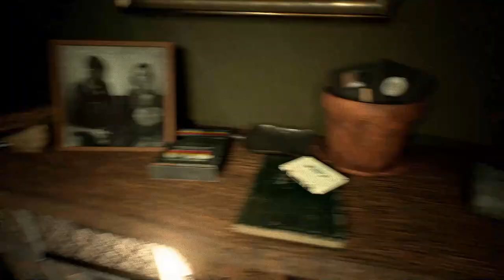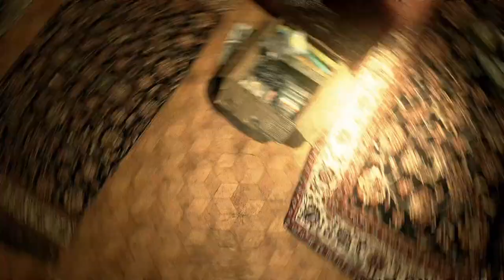L''angoisse est là dans Contemp